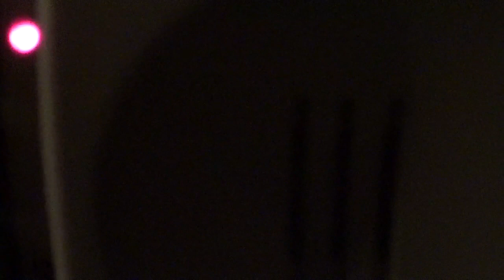What Happens When You Call A Internet Modem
Here is a demonstration on what happens when you dial up an internet modem. I'll be using a 1989 AT&T 4600 cordless telephone for the demonstration.